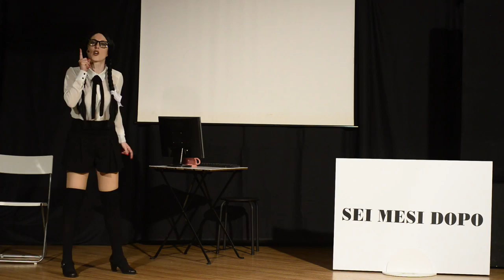Manco Fossi Laura Chiatti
Trailer dello spettacolo scritto e diretto da Danila Stalteri con la collaborazione di Gioia Vicari. Con l'amichevole partecipazione in voce di Massimo Corvo e Renzo Stacchi. Editing audio e video a cura di Silvio Benvenuto. Foto di scena Marco Minna / Rocco Barbaro. Progetto grafico Lorenzo Salti. Fonico Giulio Maresca. Luci Alberto Tizzone. Assistente alla regia Gioia Vicari. Riprese e montaggio trailer Marco D'Elia.